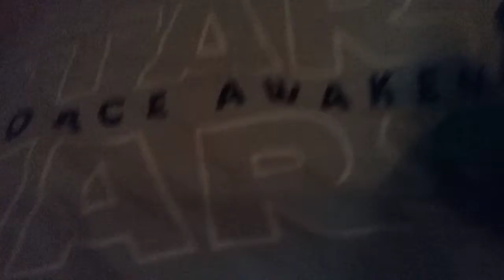Freddy,s nightmare of the dog +my face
Its my first time showing my face